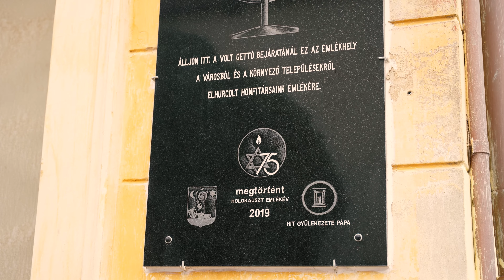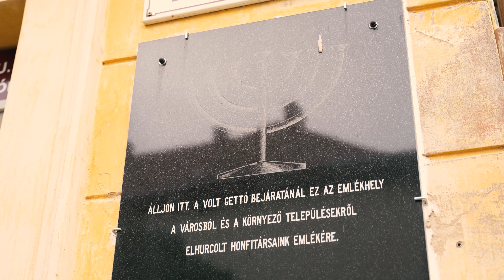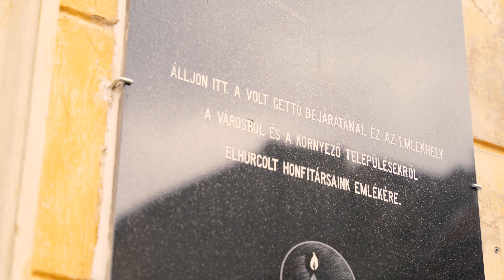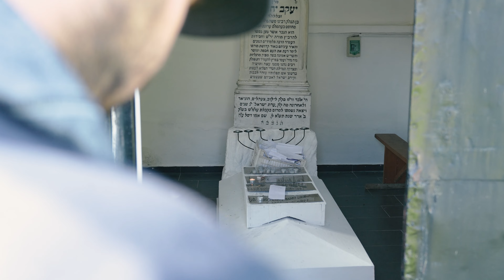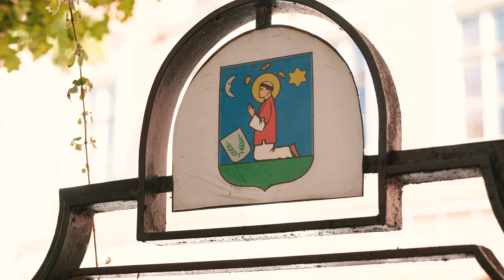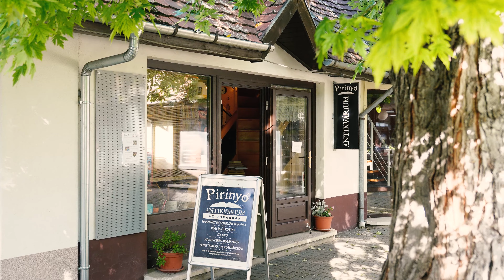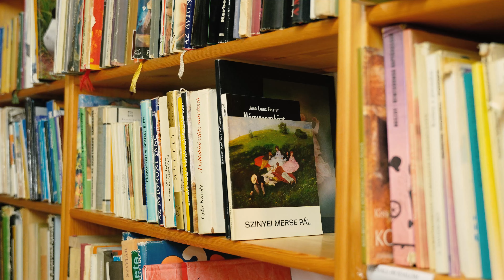Mi lesz veled vidéki zsidóság?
A Tom Lantos Intézet közösségi műhely találkozót szervezett a Dunán Túli Zsidó Közösségeknek melynek Pápa városa adott otthont . A városban működő Pápa És Környéke Zsidó Kulturális Hagyományőrző Egyesület nagyszerű házigazdaként tartalmas és eszmét cserélésre alkalmas közeget teremtett, mi pedig egy kicsit belestünk a műhelymunka mikéntjébe.